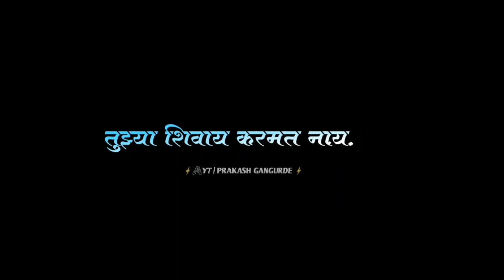yedya manala | true love tujhavari | black screen status | new whatsapp status-yedya manala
😀good night whatsapp black

😃good night whatsapp black screen

😄good night whatsapp status black screen sad

🥰good night whatsapp status black screen female version

😍good night whatsapp status black

🤩good night black full screen whatsapp status

😘good night whatsapp status love song status feel the music

☺️WhatsApp status,

😎Trending WhatsApp status, New Love WhatsApp Status,

😻Status lover,

💘Dj WhatsApp status, Marathi WhatsApp Status,

💝Marathi love WhatsApp status,

💖Love Dj Remix WhatsApp status,

💗Best trending WhatsApp status,

💓Love you WhatsApp status,

💚Couple WhatsApp Status, Kiss WhatsApp status,

❣️Punjabi love WhatsApp status, Black screen WhatsApp status,

🧡WhatsApp Status video, Love WhatsApp status video,

💙New Hindi song love WhatsApp status, 30 Second WhatsApp status,

💕30sec love WhatsApp status, Broken WhatsApp Status,

English sad WhatsApp Status,

💔Breakup WhatsApp status, Cool WhatsApp status,

💭Best WhatsApp Status for girls, Best WhatsApp Status for Boys,

👅WhatsApp status lover,

🧚‍♂️Love status,

🌺Marathi romatic WhatsApp status, Marathi rap WhatsApp status,

🍀Love remix WhatsApp status, Love mashup WhatsApp Status,

😭Brokenstatus,

🤠Trending aesthetic WhatsApp Status,

😺trending status,

🛐New Song WhatsApp status, English Song WhatsApp Status,

☮️English Song aesthetic Video,
New 2021 WhatsApp Status,

☪️Aesthetic type WhatsApp status, Full screen lyrics aesthetic WhatsApp status,

☸️New Video, Hindi Lyrics Song WhatsApp status,

🔯English Song WhatsApp status, Trending Lyrics WhatsApp Status,

🛐Full Screen WhatsApp Status, New WhatsApp status,

✝️Lofi Remix WhatsApp Status, Hindi Lofi Remix WhatsApp status,

☯️Trending Lofi Song WhatsApp status,

🚫New Psy Trance WhatsApp Status,

⚠️Brokenstatus,

☠️Broken Psy Trance status,